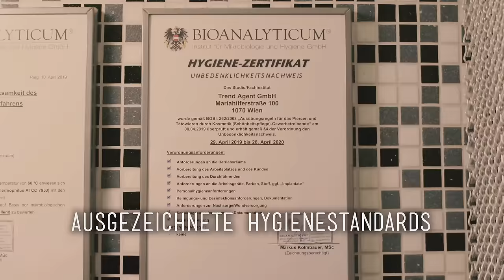Piercing selber stechen - ob das gut geht? Dazu ein Bauchnabelpiercing von uns 💉 Marc's Piercing TV